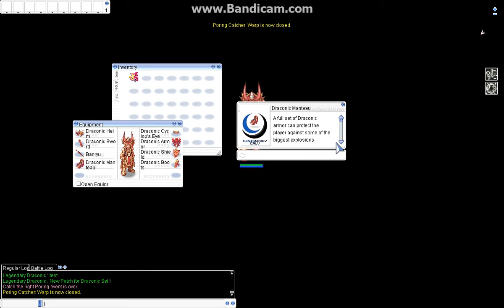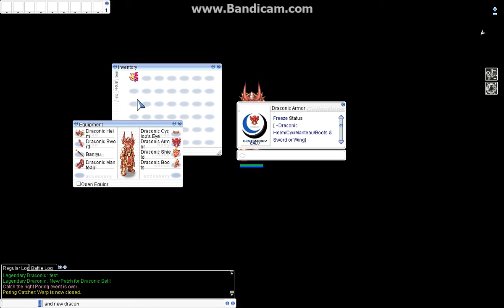[OldSchoolRO] Draconic Set